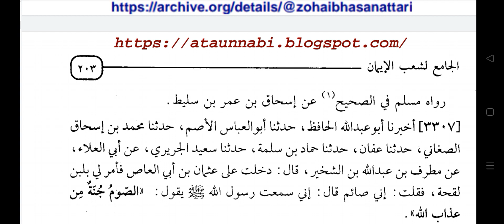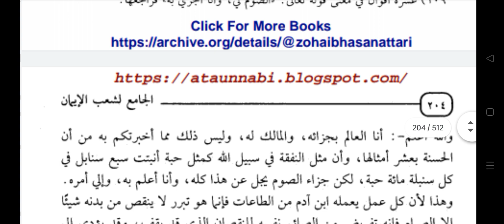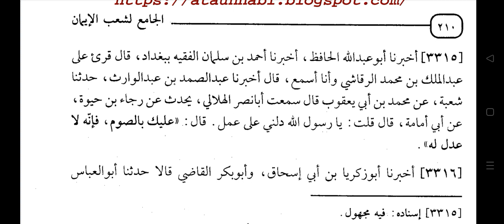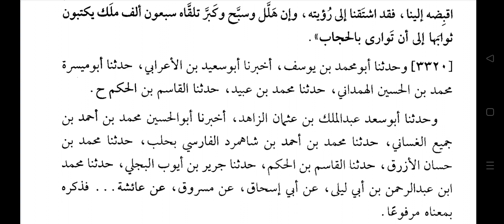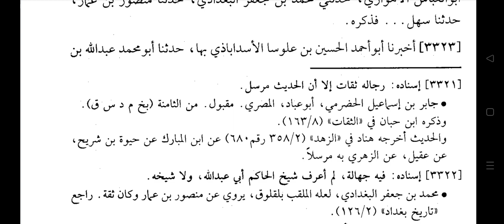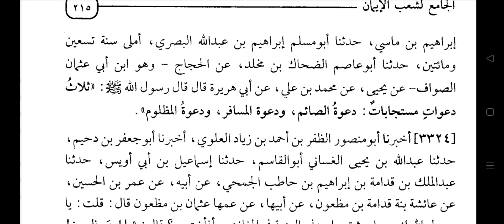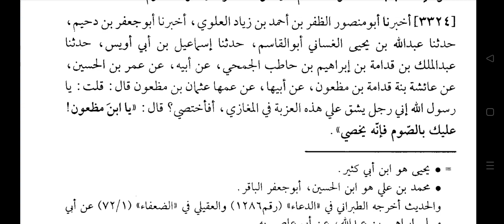SHOAB-UL-IMAAN LIL BAIHAQI Dars no:-224 by Hazrat Allama Moulana Mohammad Shahbaz Ashrafi Misbahi...